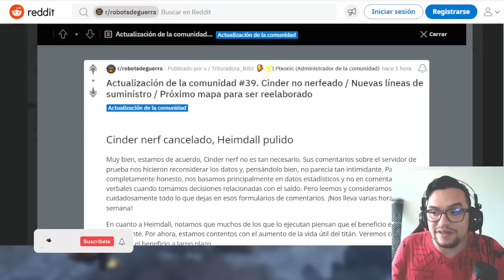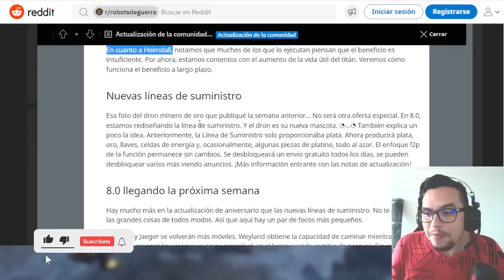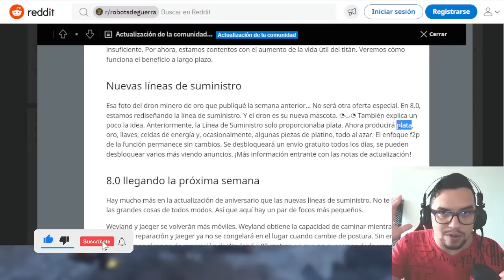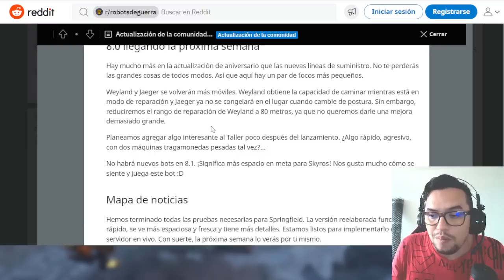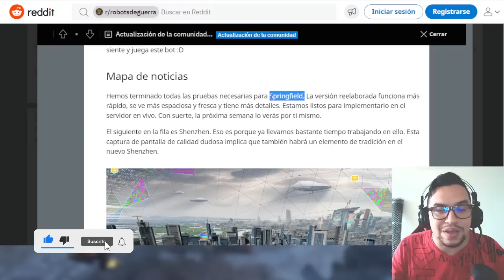Noticias: Nueva mascota, Recursos gratis y más noticias UPDATE 8.0 | War Robots WR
░░░░░░░░░ CONTACTO  ░░░░░░░░░
░░░░░░░░░ DONACIONES  ░░░░░░░░░
░░░░░░░░░ CONTACTO  ░░░░░░░░░
░░░░░░░░░ SPECS  ░░░░░░░░░
▶RAM: 8 GB
▶PROCESADOR: Qualcomm SnapDragon 720G Octacore
▶GPU RENDERER: Adreno (TM) 720